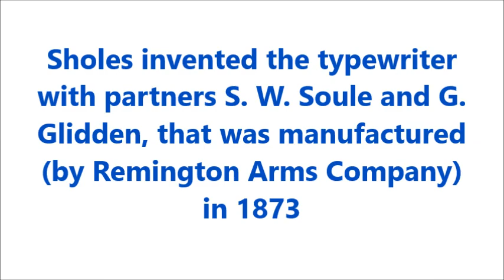History & requirements of touch typing Lession 2 - Typing Tutorial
History & requirements of touch typing  Lession 2

Desk Top Computer
High Resolution Colour Monitor
English Key Board
Sound card and Sound Boxes
Windows Operating System and Basic Skills